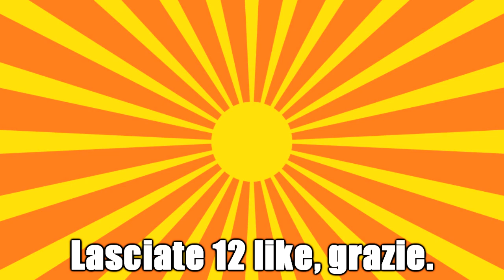VIVI PER UN SOFFIO - Fortnite a pugni duri #1 w/McRumble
Ci sentiamo alla prossima Clapperoni! PUGNI DURI